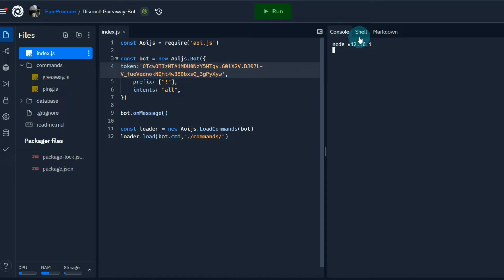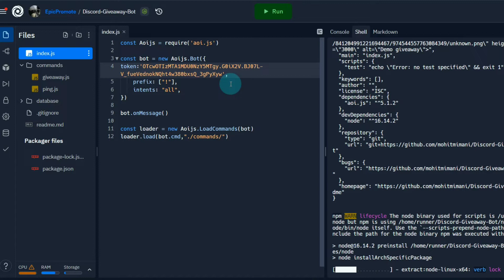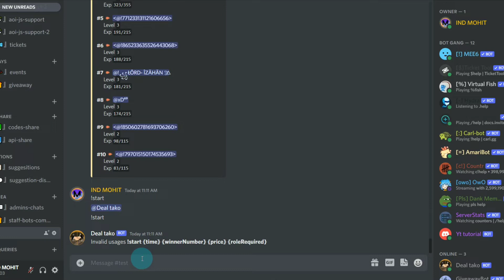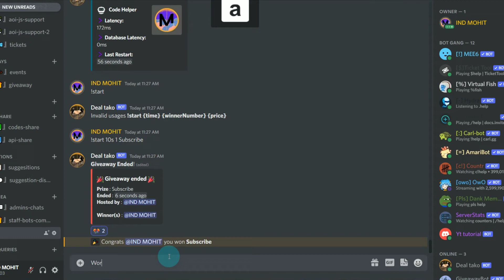Discord giveaway bot || Create your own giveaway bot || Code with mohit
Discord bot
Free discord bot